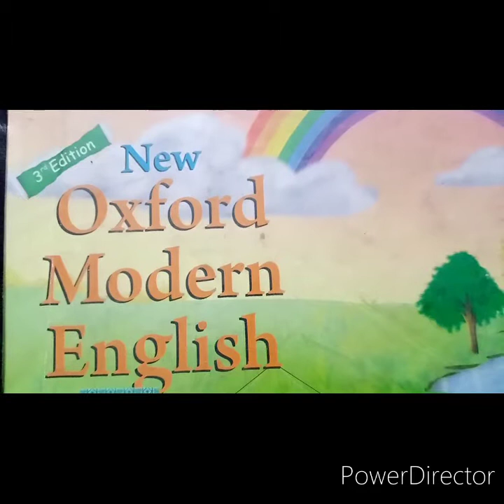Class 2 English Lecture 8